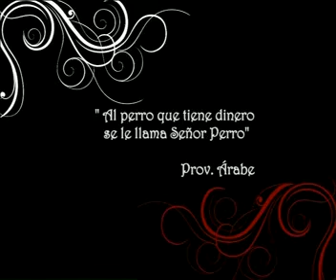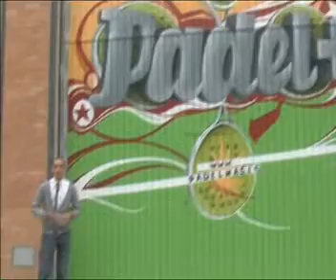SE VENDE 4 Massamagrell y Rafelbunyol